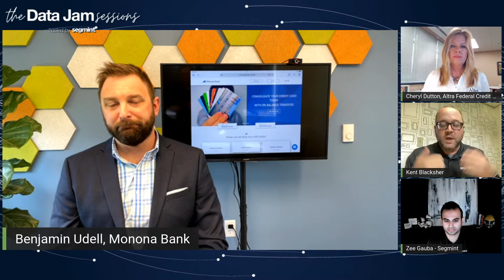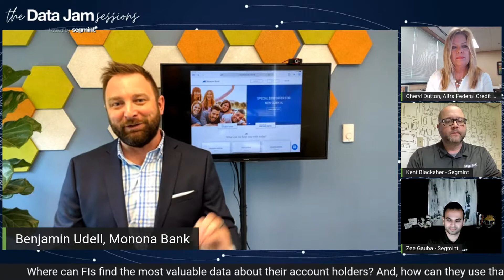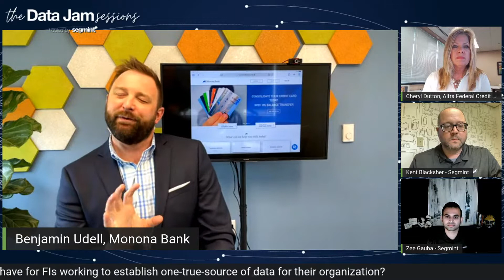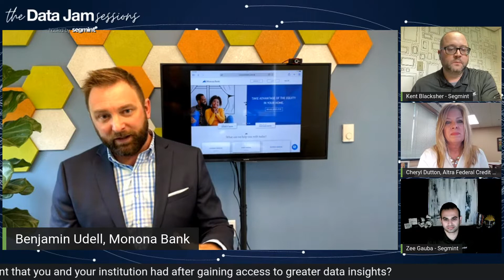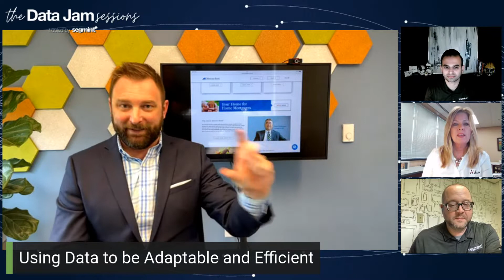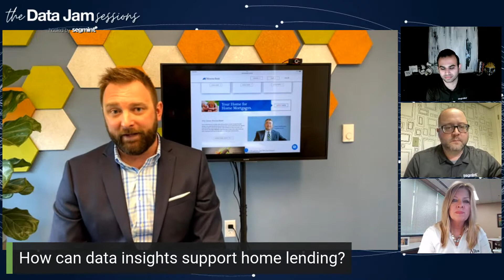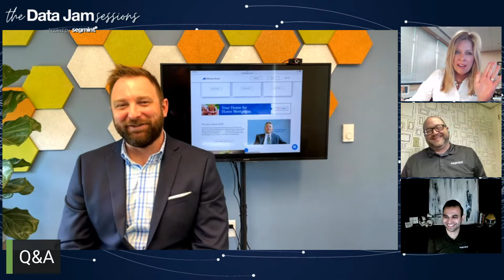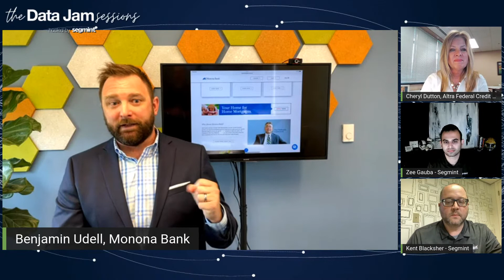The Data Jam Session (Track 4): Putting Data Into Action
Join us LIVE on May 23rd at 12pm eastern time, right here!

We will be discussing: Accessing Relevant Insights, Keeping Data Secure, and Using Data to be Adaptable and Efficient.

Our panel will feature: Cheryl Dutton (Altra FCU) and Ben Udell (Monona Bank), as well as Kent Blacksher and Zeeshan Gauba of Segmint.